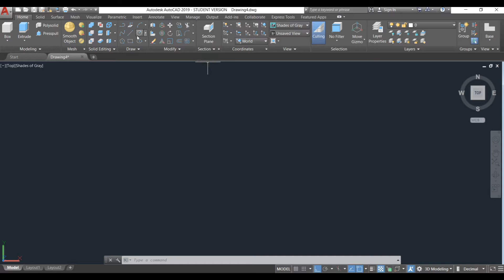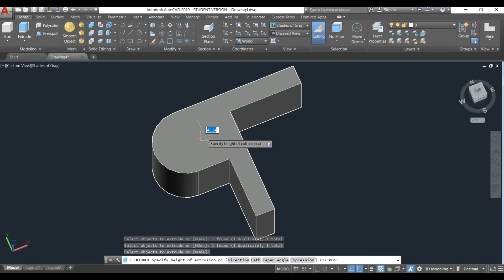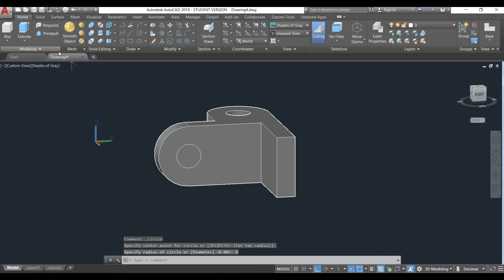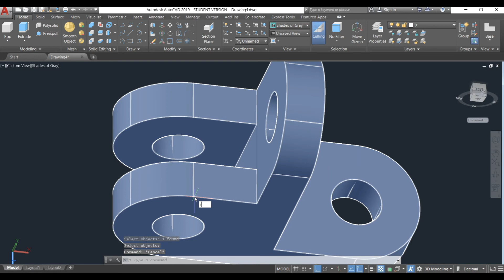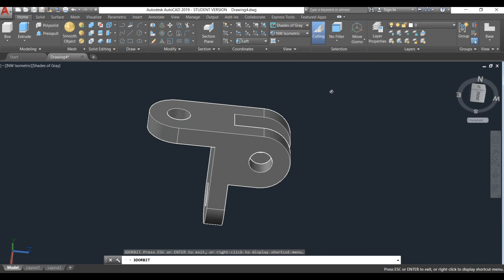AutoCAD Exercise -03 | 3D Model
This is a basic tutorial for beginners..

AutoCAD 3D practice technical drawing using line, circle, trim, extrude, move, 3d orbit, & presspull..

the procedure to create a 3D mechanical model and generate isometric views .